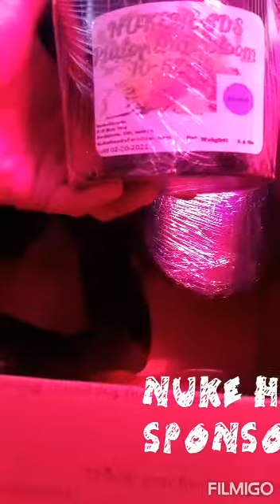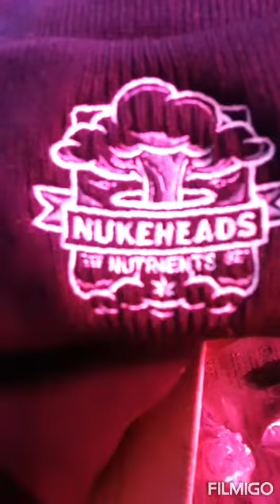Thank you Let's Go